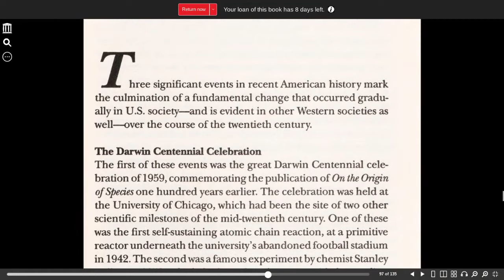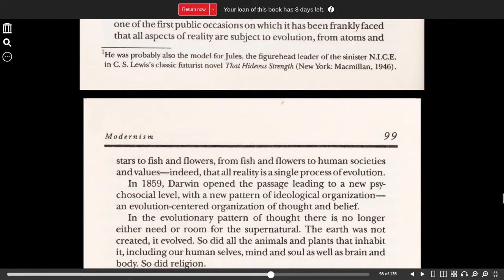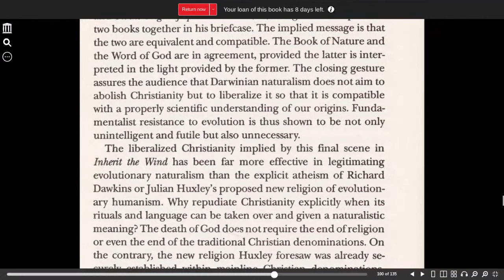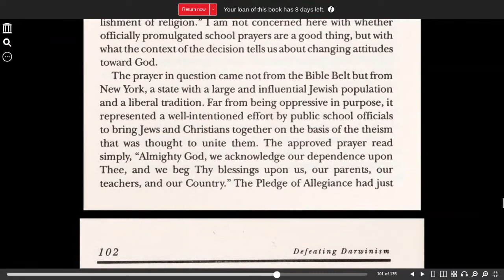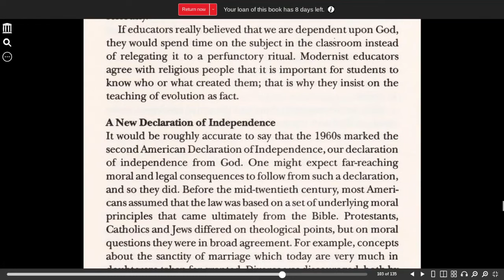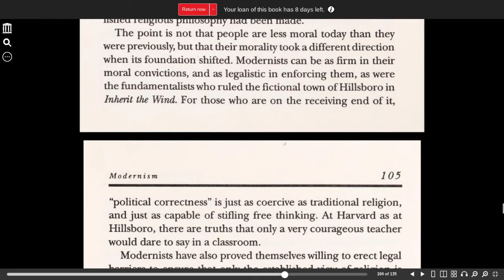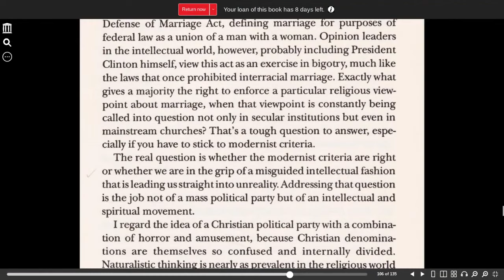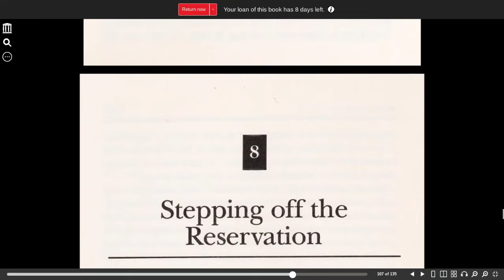Defeating Darwinism by opening minds chapter 7 Johnson, Phillip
Defeating Darwinism by opening minds